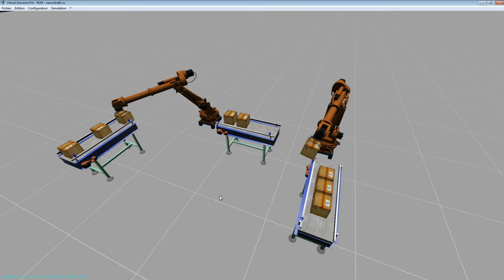Virtual Universe Pro preset objects preview